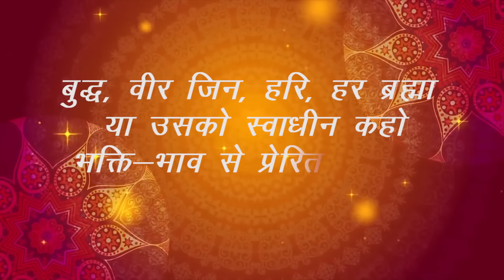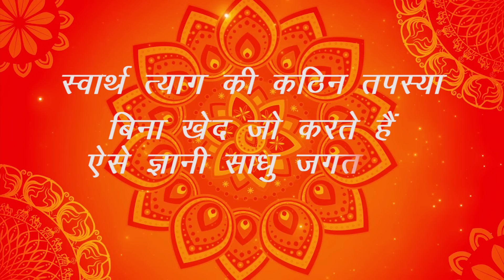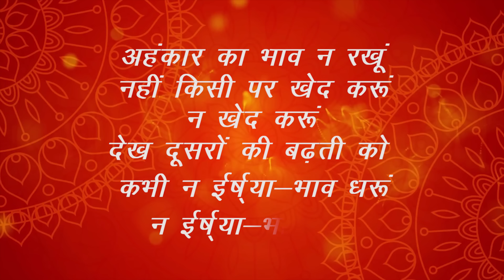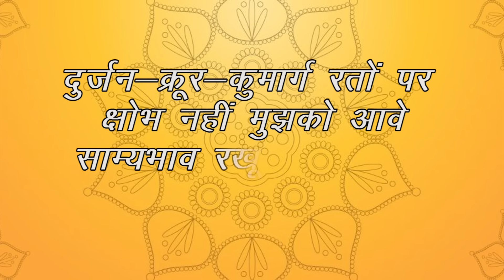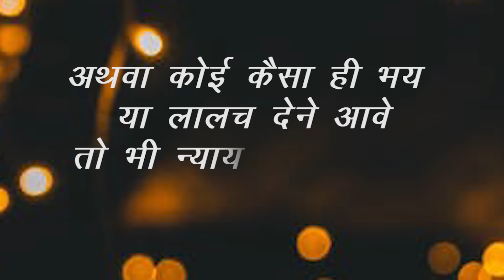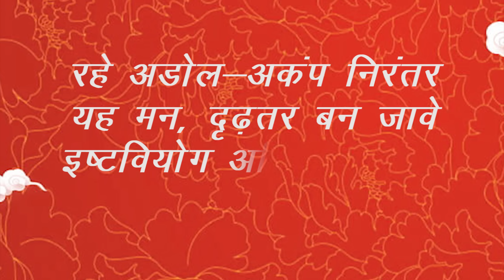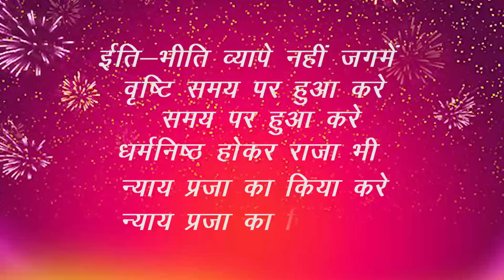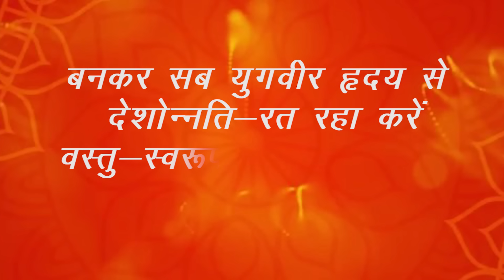Meri bhavna with lyrics | बारह भावना | सुख समृद्धि दायक | रोज़ सुने और जीवन बदले | CA Anjali Jain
मेरी भावना"
इस स्तोत्र की महिमा किसी से छुपी नहीं है..
इसका एक एक शब्द कानो से सीधे मन को जाता है और हमें जीवन जीने का सही मार्ग समझने पर मजबूर करता है।
आशा करती हूँ मेरी आवाज़ में ये भजन आपको पसंद आएगा..
रोज़ सुने और सबको सुनाए..

This Jain Song "Meri Bhavna" is known as the source of happiness & growth in life.
The words of this song are so effective that they dont hit the ear but heart and give you mental piece to achieve everything you want.
I felt the same while recording and now this is a part of my life..
Start your day with Meri Bhavna & the end of the day wont disappoint you.

Song - Meri Bhavna
Singer - CA Anjali Jain
Inspiration - Deepak Roopak Jain

To follow CA Anjali Jain u can click on

All images, pictures, music shown in the videos belongs to the respected owners.